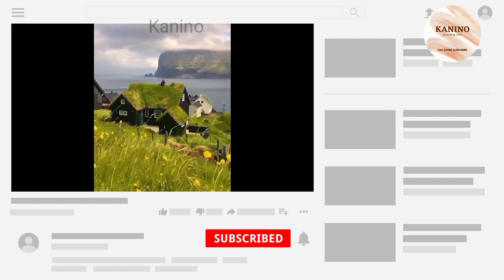Amazing Earth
relaxing chair
relaxing quotes
relaxing synonym
relaxing music songs
relaxing music download
relaxing meaning
relaxing chair for home
relaxing music
relaxing anime
relaxing activities
relaxing asanas
relaxing art
relaxing asana on the back is called
relaxing anime wallpaper
relaxing apps
a relaxing scene
a relaxing song
a relaxing peaceful evening at home
a relaxing getaway word pearls
a relaxing music
a relaxing quotes
a relaxing journey word craze
a relaxing day quotes
relaxing background music
relaxing bollywood songs
relaxing background music download
relaxing ball
relaxing background
relaxing balcony chairs
relaxing background music mp3 download
best relaxing spa
be relaxing spa
be relaxing music
be relaxing definition
be relaxing là gì
relaxing b words
relaxing b indo
r&b relaxing music
relaxing captions
relaxing chair olx
relaxing chair price
relaxing chair for old person
relaxing chair for balcony
relaxing chair plastic
c relaxing music
relaxing c
d&c relaxing massage
c-tex relaxing machine
relaxing drawing
relaxing dp
relaxing day
relaxing dp for whatsapp
relaxing day quotes
relaxing deep sleep music
relaxing driving games
relaxing distress meaning
hd relaxing wallpaper
hd relaxing massage therapy
hd relaxing music
hd relaxing 1080p
hd relaxing music download
d&d relaxing music
8d relaxing music
relaxing exercises
relaxing emoji
relaxing english songs
relaxing end
relaxing eye mask
relaxing essential oil blends
relaxing eye drops
e relaxing music
relaxing e liquid
relaxing e juice
natur e relaxing
smooth e relaxing body lotion
review natur e relaxing
relaxing en español
o que e relaxing
relaxing flute music
relaxing fruit
relaxing flute music mp3 download
relaxing forest sounds mp3 download
relaxing folding chair
relaxing face mask
relaxing f
f word for relaxing
relaxing games
relaxing games android
relaxing gif
relaxing gel
relaxing girl images
relaxing guitar music
relaxing garden chairs
kenny g relaxing music
mr g relaxing
g side relaxin
a.u.g relaxing
g.l.relaxing
relaxing hindi songs
relaxing hormones
relaxing hindi songs mp3
relaxin hormone
relaxing hair treatment
relaxin hormone is secreted by
relaxing hand massage
relaxin hormone function
10 h relaxing music
8 h relaxing music
full hd relaxing video
relaxing images
relaxing instagram captions
relaxing instrumental music
relaxing instrumental music mp3
relaxing in hindi
relaxing in nature quotes
relaxing images hd
is relaxing music haram
is relaxing a hobby
is relaxing a verb
is relaxing good for hair
is relaxingly a word
is relaxing an adjective
is relaxing your hair bad
is relaxing good for you
relaxing jobs
relaxing judgement decision making reasoning
relaxing jazz music
relaxing jobs that pay well
relaxing japanese music
relaxing jokes
relaxing jar is used to
relaxing jazz piano music
j relaxing massage
j relaxing massage center
relaxing j pop
triple j relaxing music
j&c foot relaxing
j&c foot relaxing milford ct
j s bach relaxing music
nature sounds j relaxing river
relaxing kit
relaxing kpop songs
relaxing korean vloggers
relaxing korean songs
relaxing ka hindi
relaxing korean drama
relaxing keywords
relaxing kiss
relaxing k dramas
pre k relaxing music
4k relaxing
youtube pre k relaxing music
k significa relaxing
relaxing logo
relaxing locations near me
relaxing lines
relaxing love songs
relaxing life quotes
relaxing love quotes
relaxing logo images
l relaxing music
l relaxing spa music
relaxing l words
l'occitane relaxing pillow mist
l'occitane relaxing body lotion
l'occitane relaxing shower gel
l'occitane relaxing massage oil
l'occitane relaxing body cream
m relaxing music
label m relaxing balm
label.m relaxing balm 150ml
b&m relaxing chairs
label m relaxing balm review
relaxing night music
relaxing nature images
relaxing nature videos
relaxing nature pics
relaxing nature quotes
nice and relaxing
spa and relaxing
relaxing other words
relaxing oil
relaxing office paint colors
relaxing oil massage for face
relaxing on beach
relaxing office chair
relaxing online games
relaxing om chanting
so relaxing
so relaxing meaning in hindi
so relaxing synonym
so relaxing quotes
so relaxing in tagalog
so relaxing and calming
so relaxing in spanish
relaxing pictures
relaxing places near me
relaxing photos
relaxing piano music
relaxing places near mumbai
relaxing places in maharashtra
relaxing pic
relaxing places in pune
p relaxing music
relaxing quotes in english
relaxing quotes in hindi
relaxing quotes about nature
relaxing quotes about life
relaxing quotes for instagram
relaxing questions
relaxing quran recitation
b&q relaxing garden chairs
b&q relaxing chair
q word for relaxing
relaxing q es
relaxing q significa
que es relaxing en español
relaxing q significa en español
que es relaxing en ingles
relaxing ringtone